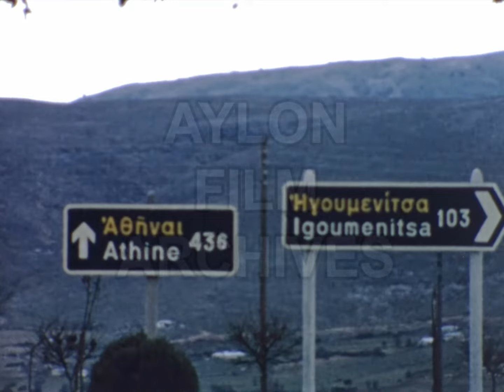Απόψεις των Ιωαννίνων 1974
Περιγραφή:
Το φιλμ ξεκινά με την αναχώρηση του κινηματογραφιστή και της συνοδού του από την Αθήνα καθώς ετοιμάζουν το αυτοκίνητό τους. Στη συνέχεια παρακολουθούμε τη διαδρομή καθώς κατευθύνονται προς τα Ιωάννινα.
Στη διαδρομή βλέπουμε έναν τροχονόμο στην άκρη της εθνικής οδού να συνομιλεί με τη γυναίκα του κινηματογραφιστή.
Φτάνοντας στα Γιάννενα, πρώτη στάση στη φουρτουνιασμένη λίμνη Παμβώτιδα, στην Πλατεία Μαβίλη.
Στη συνέχεια το ζευγάρι συνεχίζει την πορεία του με το αυτοκίνητο στον δρόμο προς Μέτσοβο.
Βλέπουμε πανοραμικές μακρινές απόψεις των Ιωαννίνων και του Νησιού της λίμνης από την περιοχή της Αμφιθέας.
Στη συνέχεια, τραβηγμένα λίγες ημέρες αργότερα έχουμε πλάνα από το Κάστρο των Ιωαννίνων, συγκεκριμένα από τη βορειοδυτική ακρόπολη με το Τζαμί του Ασλάν Πασά, τον μεντρεσέ (όπου σήμερα στεγάζεται το Δημοτικό Μουσείο Ιωαννίνων) με τον σωρό από μπάλες κανονιών καθώς και ένα πανοραμικό πλάνο της λίμνης με το Νησί.
Στη συνέχεια, μέσα από το αυτοκίνητο, βλέπουμε το κτήριο του Δημαρχείου (πρώην Ζωσιμαία Βιβλιοθήκη) καθώς κατευθυνόμαστε προς την πλατεία Πύρρου μέσω της οδού Αβέρωφ.
Το φιλμ κλείνει με πλάνα της εθνικής οδού με τις πινακίδες, καθώς απομακρυνόμαστε από τα Γιάννενα με κατεύθυνση την Αθήνα.